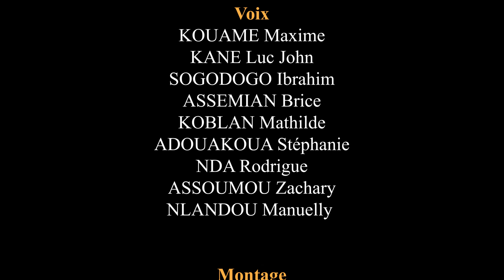Séry - Rappel du cours - La blague du jour